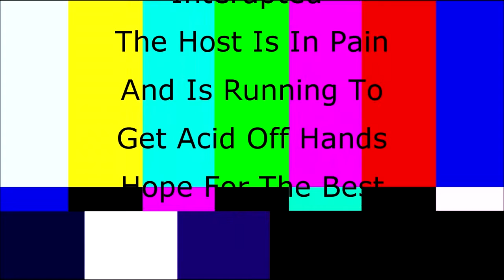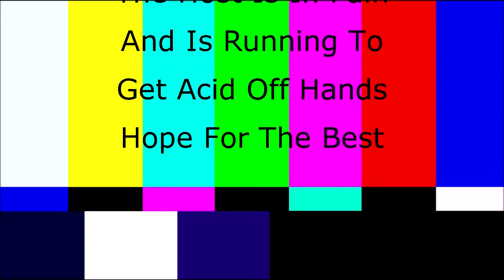The Life And Times Of A Basket Case Does Not Follow Instuctions